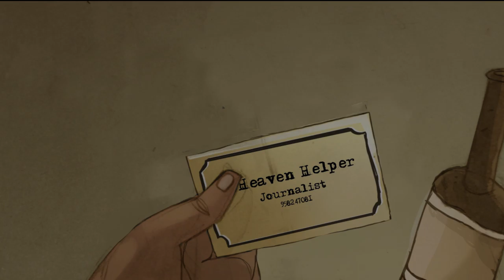Illegal Cargo Graphic Novel Trailer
Although he had never been the most present father, José Sendero, an elderly Salvadoran, has always wanted the best for his daughter, Helena, who now lives far away in America. When an unexpected messenger arrives at his door, José must decide whether to bury his head in the sand, or leave everything he knows behind to be there for his daughter when she needs him most.

Written and illustrated by Mexico City-based comic artist Augusto Mora, Illegal Cargo is a 96-page graphic novel inspired by the touching true stories of everyday migrants on perilous journeys North from Central and South America.